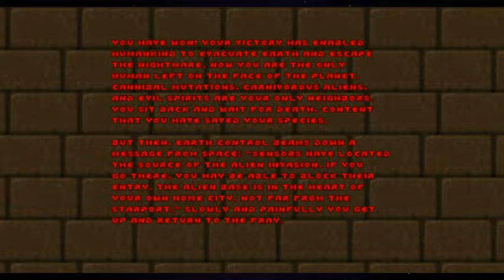DOOM II®: Hell on Earth | Solo Contra el Mundo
Bienvenidos a un nuevo video pequeños, en este dia les traigo DOOM II: Hell on Earth con el Freelook que nos da GZDoom, esto lo hago por remasterizar por asi decirlo los primeros gameplays del RetroArch que subi desde mi movil.

Disfruten y si desean que desactive el Freelook diganmelo y jugaremos a lo Vanilla. Eso si, al llegar al Icon of Sin lo desactivare sin peros lo prometo.

Aun tengo pendiente jugar Brutal Doom asi que... esperenlo Proximamente❤

▬▬▬▬▬『Productos Para Ti』▬▬▬▬▬

▸FixPhone: (Disponible en Querétaro de Arteaga)
Reparacion de Celulares, Laptops, tablets y mas, ¡Cotizaciones sin costo!

▬▬▬▬▬『Antes de Terminar』▬▬▬▬▬

▸¿Tienes alguna sugerencia?, ¡Dejame saberla en los comentarios!, recuerda que estoy en directo en Twitch casi a diario y me encantaria tenerte alli para pasar un rato divertido.
Si compartes el video me ayudas mucho y ayudas a crecer de poco en poco.

Cuidate pequeñ@♡